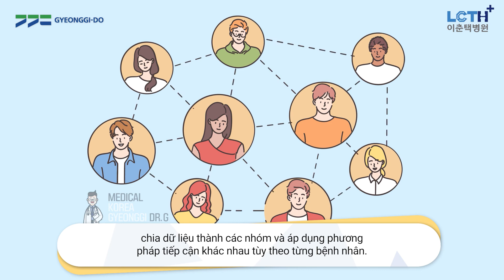[Bệnh viện Lee Chun Tek] Phẫu thuật bằng robot là gì?